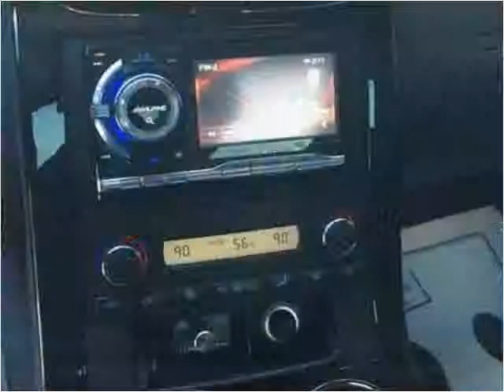2009 Chevrolet Corvette Used Cars London KY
This 2009 Chevrolet Corvette is available from Tim Short Select Used Cars London KY.